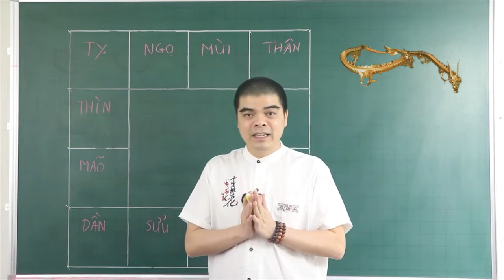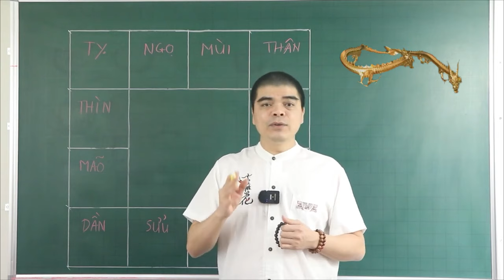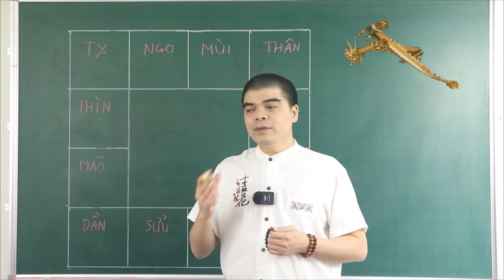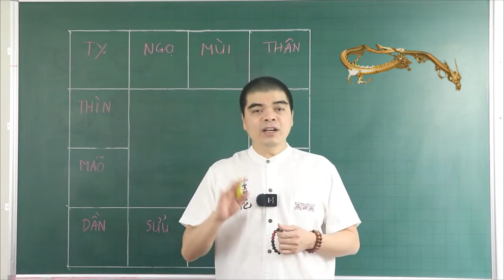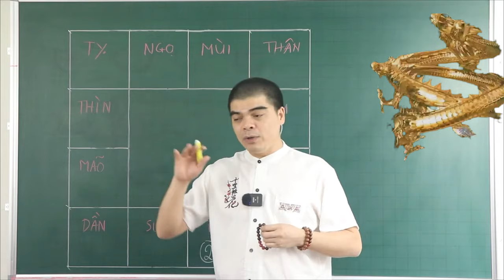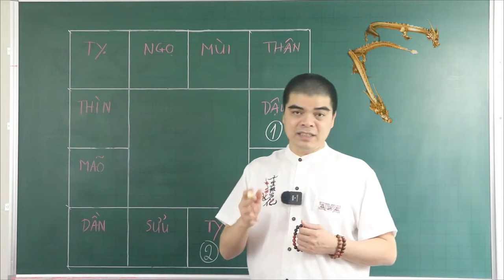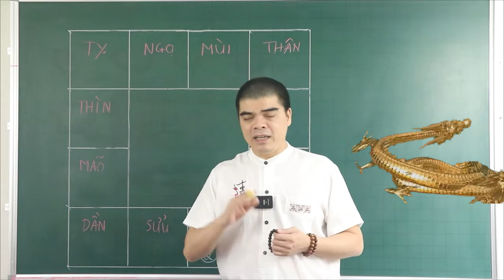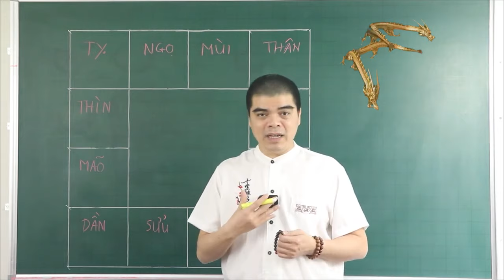Số Phận Định Đoạt 2 Con Giáp Đổi Đời Cực Mạnh 6 Tháng Cuối Năm 2024, Cầu Được Ước Thấy.